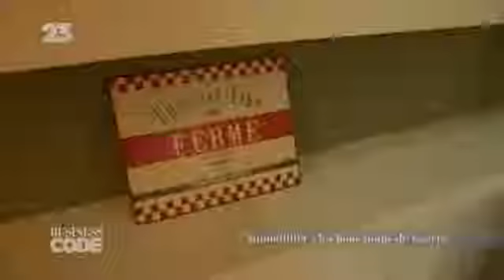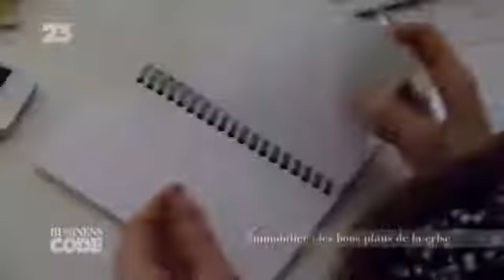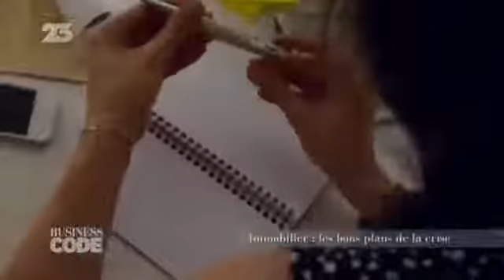Femme Entrepreneur Elise Franck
COMPRENDRE & ENTREPRENDRE

Á voir et à revoir, voici Elise Franck dans un reportage MOTIVANT pour cette femme qui a investit dans l'immobilier...

Notre association ALFASE

Site internet🌎

L'article les livres ont plus de valeur que l'argent

Notre livre qui est en vente sur Amazon 📖

CADEAUX A TELECHARGER 🎁🎁

CONSEILS TEAM IMMOBILIER PDF💪

MODEL PRESENTATION BANQUE💪

À bientôt et amusez vous dans vos projets